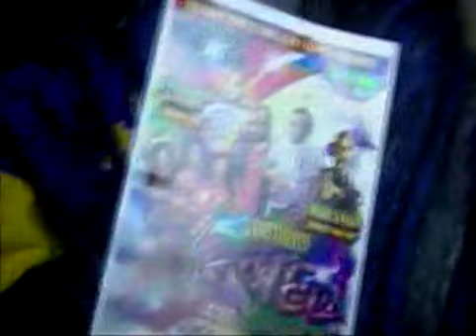Q Q AND MR.VEGAS LIVE IN CONCERT